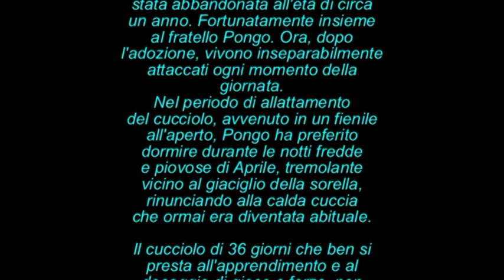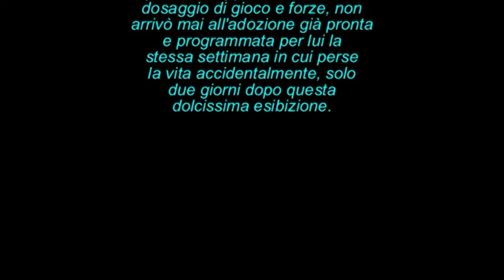MOTHER'S DANCES 2 Apprendimento cucciolo al 36° giorno